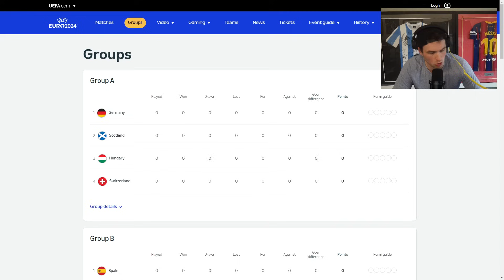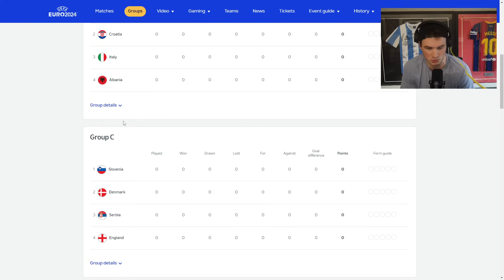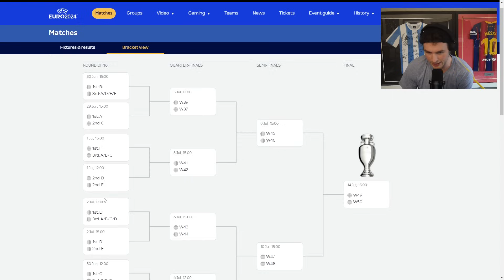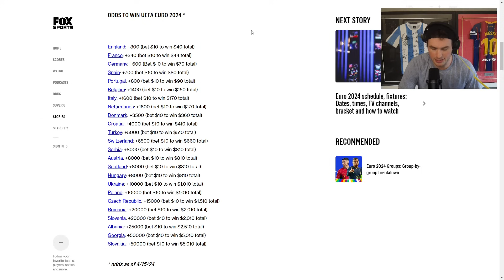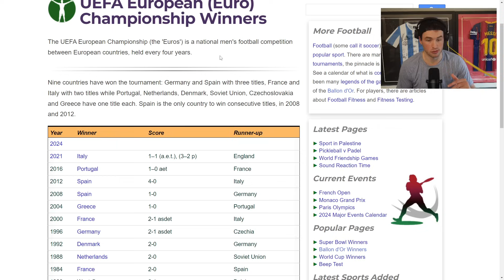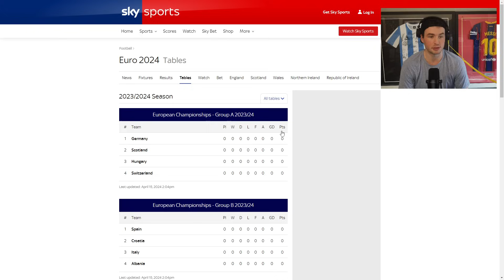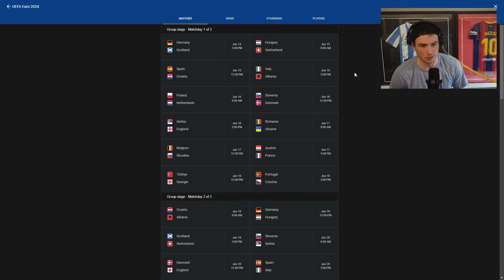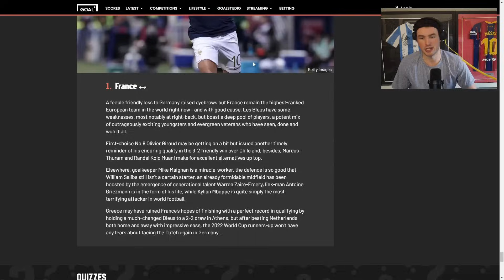First Look at EURO 2024